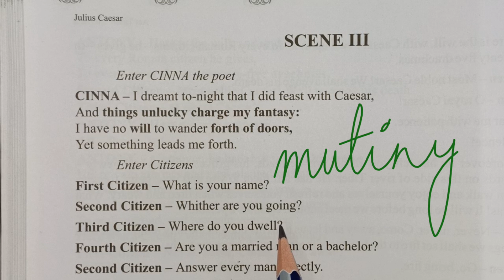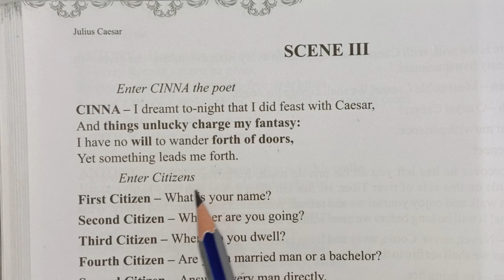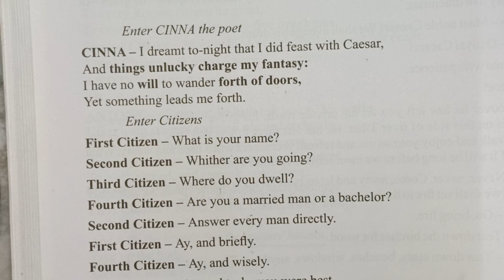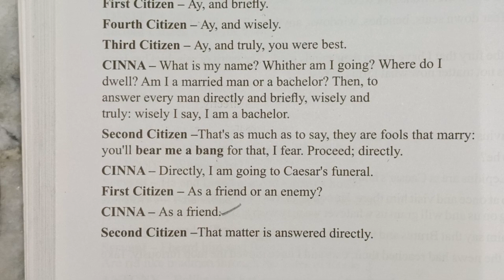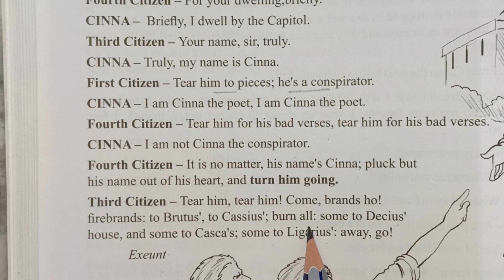ICSE CLASS 10 | JULIUS CAESAR 📍 SHAKESPEARE| ACT 3 SCENE 3 | LINE BY LINE EXPLANATION | THEME 📍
👆 JULIUS CAESAR 📍 SERIES

👆 HAUNTED HOUSES 🏘️ H.W.LONGFELLOW

👆 WITH THE PHOTOGRAPHER 📸 STEPHEN LEACOCK